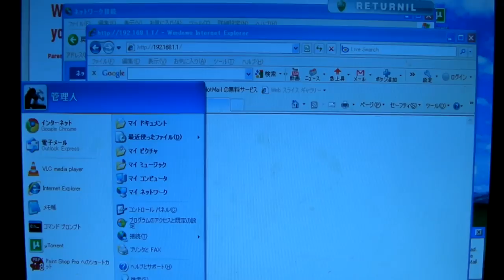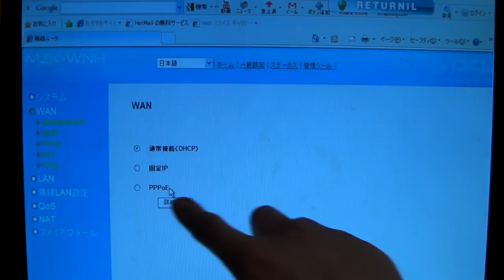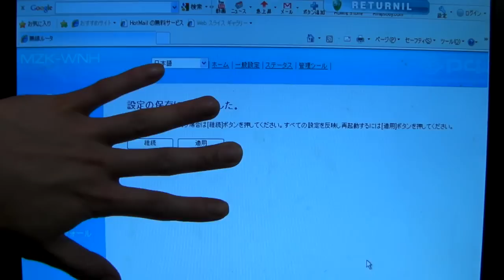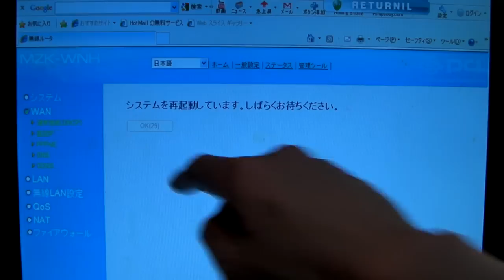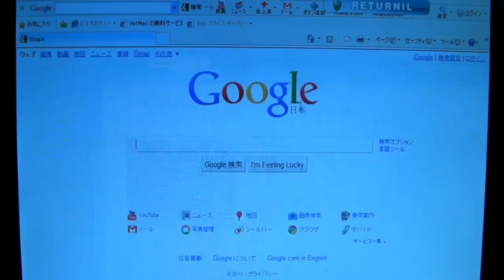プラネックスブロードバンドルータをフレッツに繋ぐ手順の説明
プラネックスブロードバンドルータMZK-WNH-BKにPPPoE広帯域接続設定を行う手順の説明です。余談ですがYOUTUBEのアップロードが激的に早くなりました。Bフレッツと相性がいいのかもしれません。